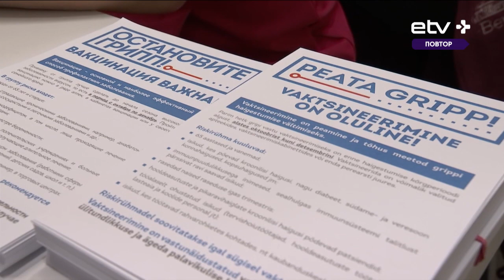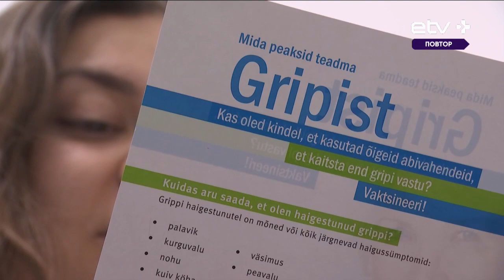В Латвии объявлена эпидемия гриппа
В Латвии с 11 декабря объявлена эпидемия гриппа в связи с тем, что в двух районах страны — в Елгаве и в Риге — заболеваемость гриппом превысила 100 случаев на 100 000 жителей. Однако в Эстонии такая заболеваемость эпидемией не считается. Такие цифры здесь называют классическим сезонным подъемом, и его прогнозируют лишь на начало января. Еще неделю назад интенсивность заболеваемости оценивалась как низкая, как обстоят дела сегодня, узнаем у главного специалиста Центра гриппа Департамента здоровья. В студии Ольга Садикова.